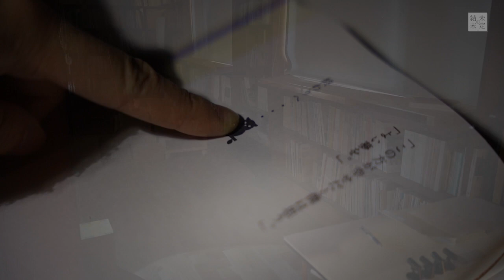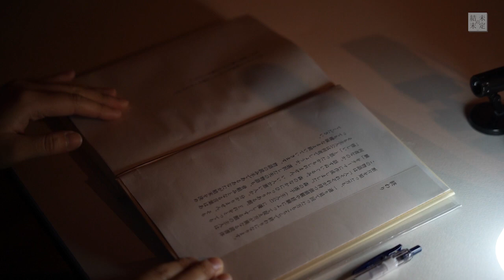未定の結末 -経験や価値観によって異なる読書体験- 【卒業制作】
2022年度長岡造形大学卒業研究展
プロダクトデザイン学科
学生作品